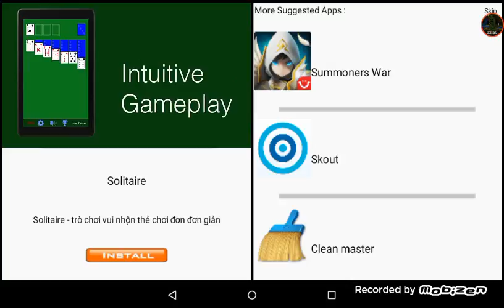Minecraft pe 0.15.0! Let's play!!! Ep.1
This is a really short video! I just wanted to test mobizen out.